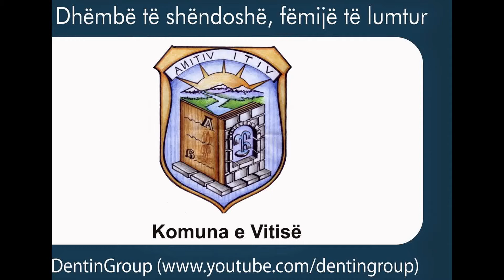Me 20 nëntor, në Komunën e Vitisë fillon zbatimi i projektit “Dhëmbë të shëndoshë, fëmijë të lumtur”